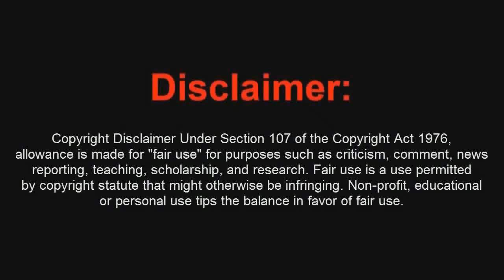GLITCH TRUCO en GRAN TURISMO 6 Como tener MUCHOS PUNTOS en 40s rapido y facil - By Poxe7 & ReCoB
Juegos de PC Rebajados de Precio 100% Seguro:
Antoine Lavenant - I.M.A.L